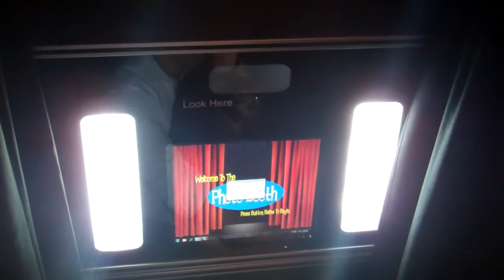PHOTOBOOTH RENTALS NEWPORT RHODE ISLAND